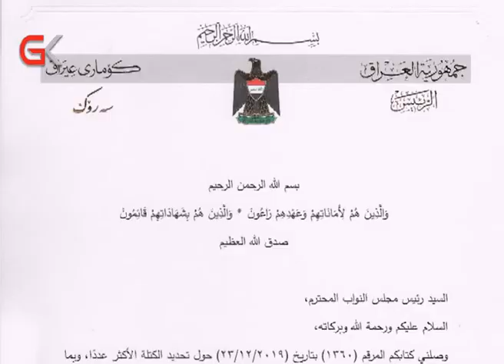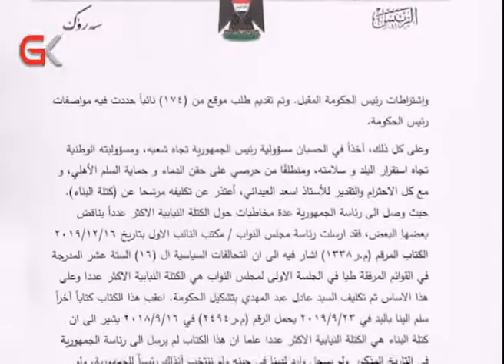ئاماژەی دەست لەكاركێشانەوەی د.بەرهەم ساڵح كاردانەوەی گەورەی لێكەوتەوە